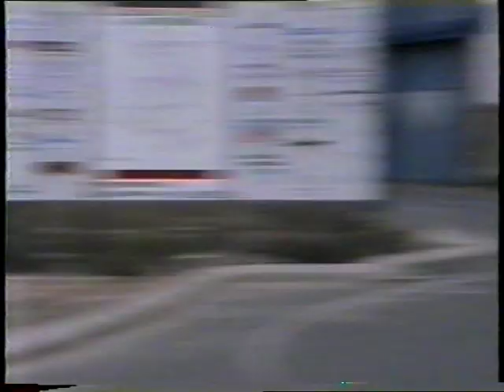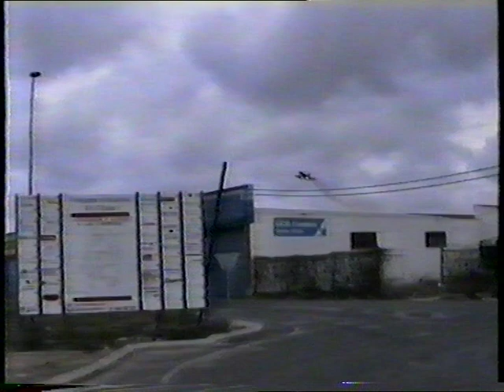f104 en manises /94/2 parte